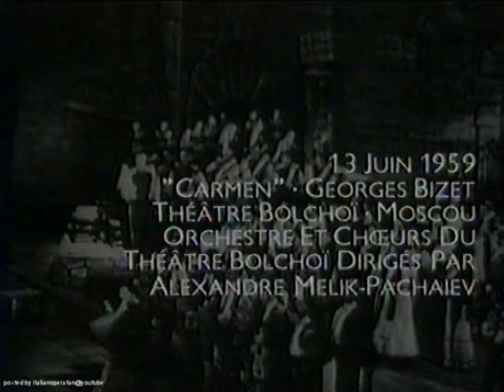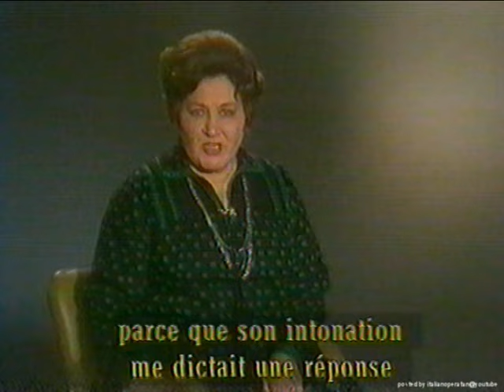Irina Arkhipova Mario Del Monaco Carmen Mosou 1959 Extraits Interview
Reportage TV Interview Irina Arkhipova